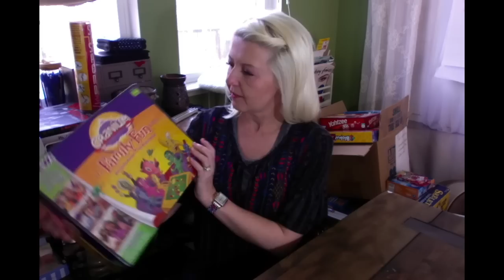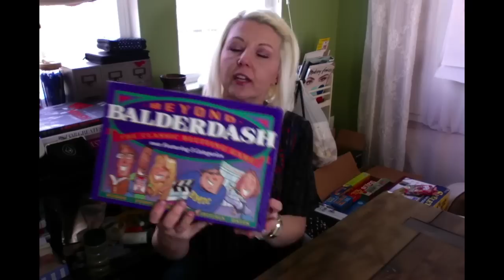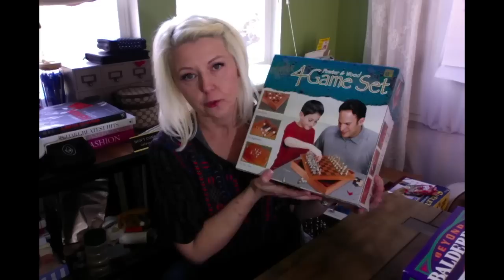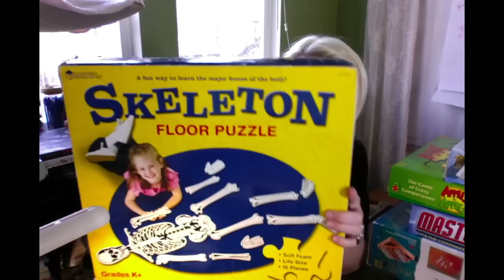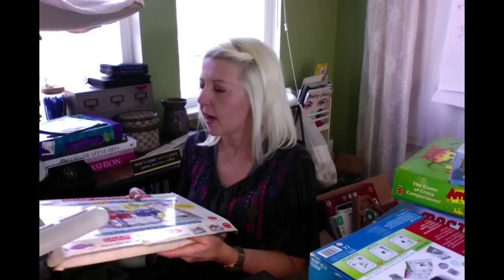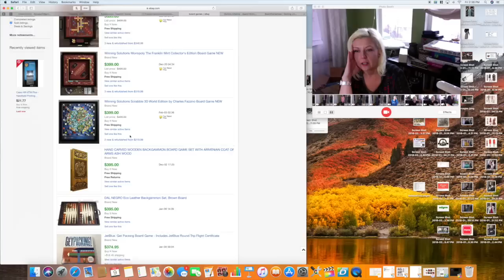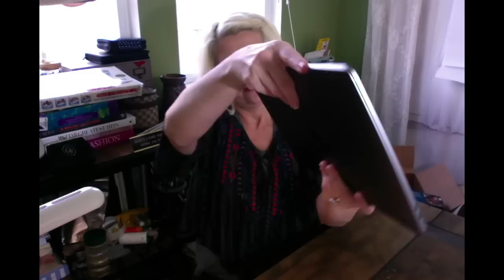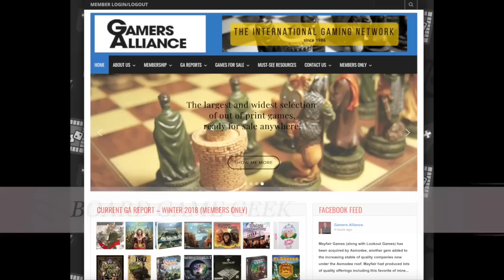BOARD GAMES HAUL - Reselling for a cause - Selling Board Games Locally or on MERCARI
03/06/18 UPDATE - ALL GAMES ARE NOW SOLD.
Greetings and Salutations! Today I am sharing a BOARD GAMES HAUL and the cause to which all the earnings will go to. We will check out some of the popular games that sold on eBay. And unpack my new Apple laptop :) MacBook Pro 15'...  Yes, buying with my reseller earnings :) :)

***NEW TO MY CHANNEL? If so, I am a shopaholic and love fashion, and as a result I sell used women's clothes (as a hobby) on MERCARI, POSHMARK and here and there on Bay. I have also sold clothes and accessories through variety of other means including apps such as 5Miles, OfferUP,  Letgo, Vinted, Depop, Listia, Facebook, etc.

My Steamer
Dymo Thermal Printer 4XL
My Lights
My Backdrops (4 Pack/Best Price)
My Scale (Pink & Under $20)
My Car Phone Mount
My Plastic Bags
My Polymailers
My Camera (iPhone)

The Fashion Book
Fashion Design Directory
Fashion Designer’s Textile Directory
Directory of Shape & Style